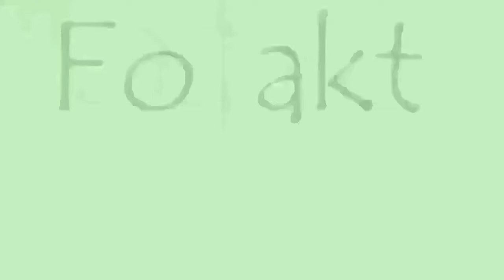Mango Cake Recipe Without Oven।। Tea Time Mango Cake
Tea Time Mango Cake Recipe Without Oven 🙂